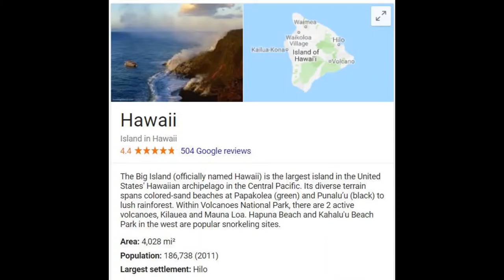Kilauea Volcano Lava Viewing hike ,Island of Hawaii, USA(August 2016)